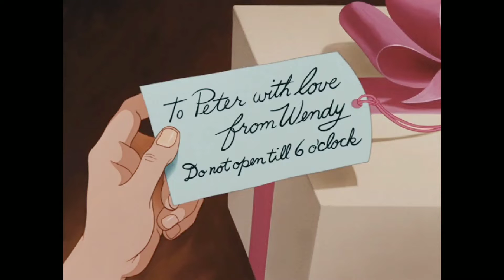Waima • Neverland prod. Waveyy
started from the bottom now we way up

Lyrics: W
Bit: Waveyy
M/M: Ghast